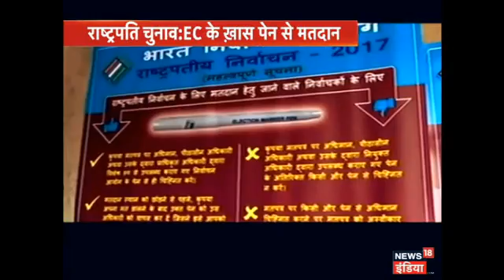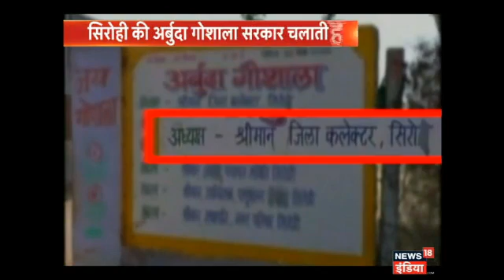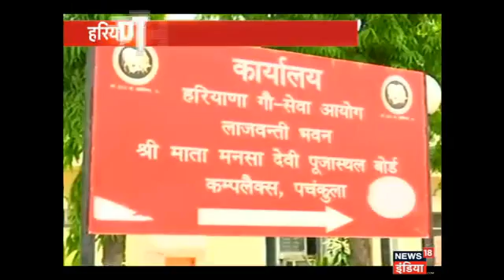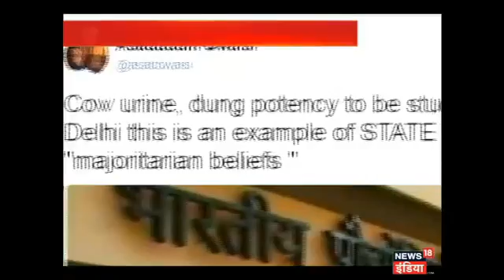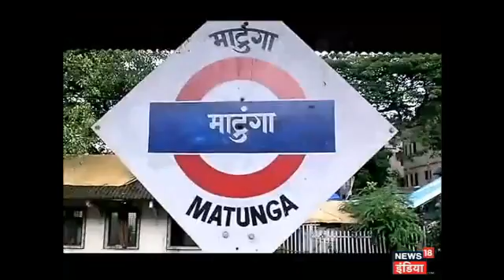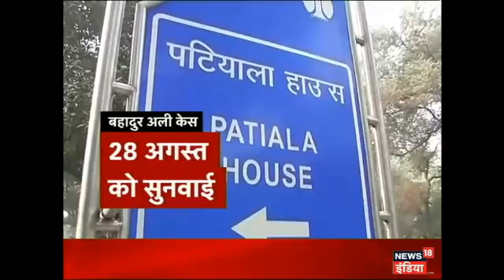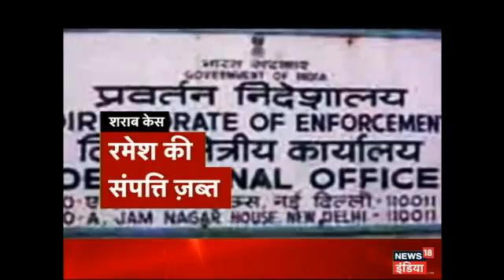100 baat ki ek baat: 17 july 2017 k ihar bdi khabar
न्यूज18 इंडिया के खास बुलेटिन शो 'सौ बात की एक बात' में देश, दुनिया, आर्थिक, मनोरंजक और खेल जगत की हर बड़ी खबर है. वीडियो देखें.